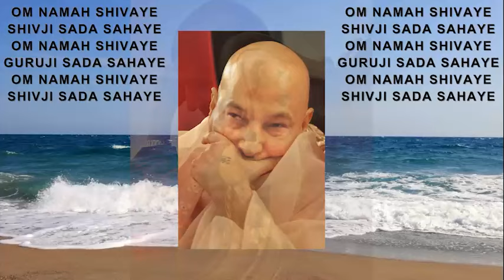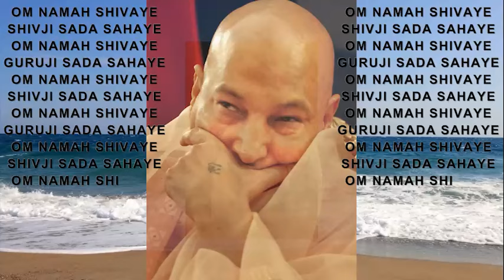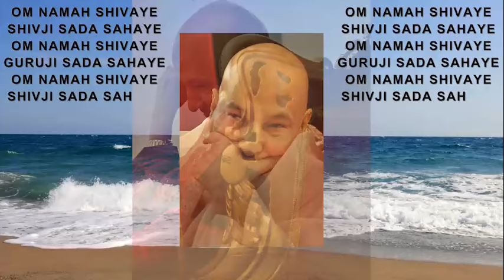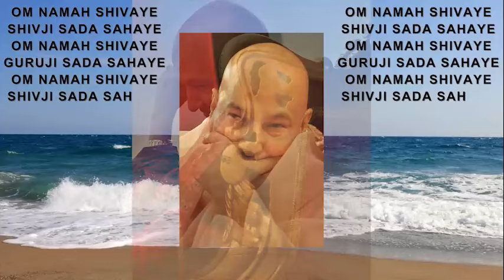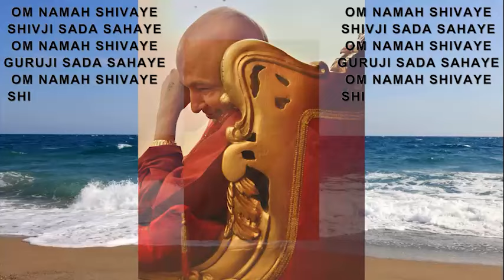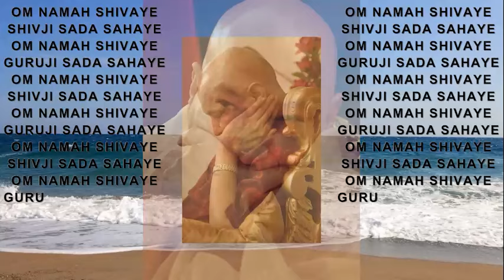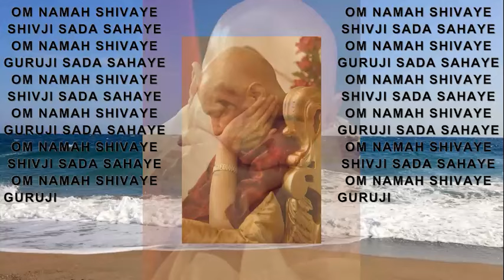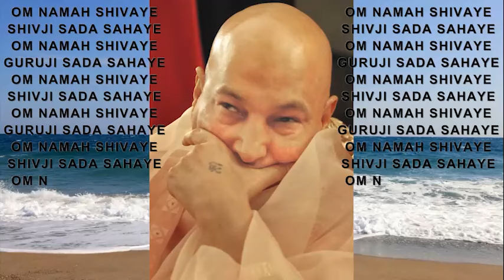2 October 24 | Old Sangat Sudha Aunty | Guruji Satsang Sharing Zoom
Guruji satsang
Guruji satsangs
BadeMandir wale Guruji
Bade Mandir Guruji
New Delhi Chattarpur Guruji
Guruji Ka Ashram
Chattarpur wale Guruji
Guruji Maharaj
Satsangs for life
Satsangs
Sangat
Guruji Sangat
Guruji ki Sangat
Dugri wale Guruji
Guruji Dugri
Guruji Bade Mandir wale
Chattarpur wale Guruji
Guruji ke Satsangs
Live Satsangs Guruji

Guruji ka Ashram zoom satsangs
zoom recording satsangs
purani sangat ke satsangs
purani sangat ke experiences
zoom par satsang sharing
Guruji Blessing
Blessings Always
Guruji ki kripa
Guruji ki Kirpa
Blessings Guruji
Guruji Bleassings Always
Satsangs Guruji